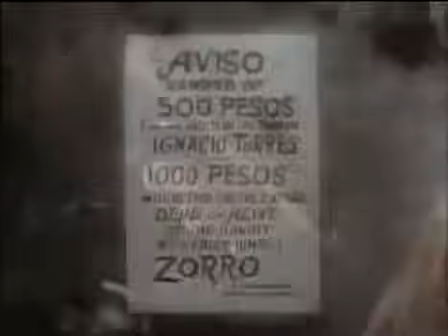ZORRO S1 Ep14 L'ombre d'un doute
Zorro saison 1 épisode 14 l'ombre d'un doute épisode complet en français